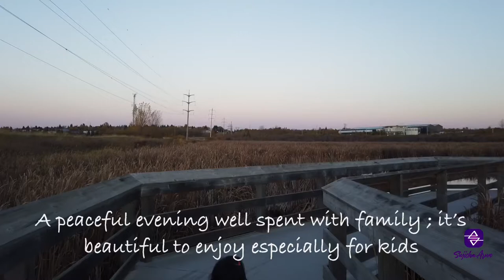Evening walk to Lois hole Centennial Provincial Park | St.Albert | Sujisha Arun